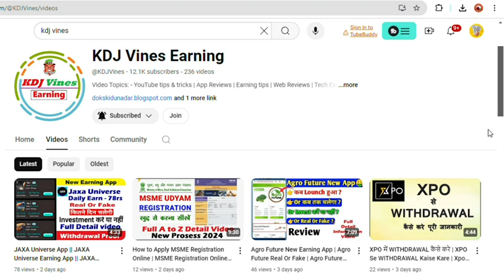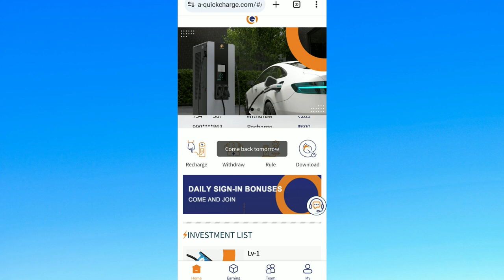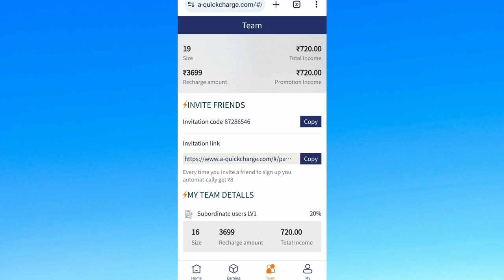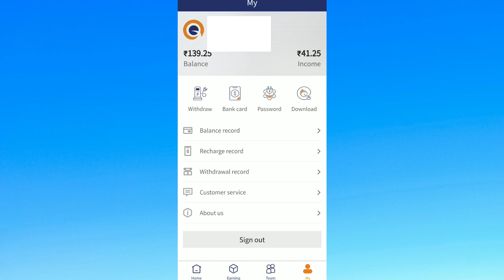Quick Charge Earning App | Quick Charge Earning App Real Or Fake | Withdrawal Proof